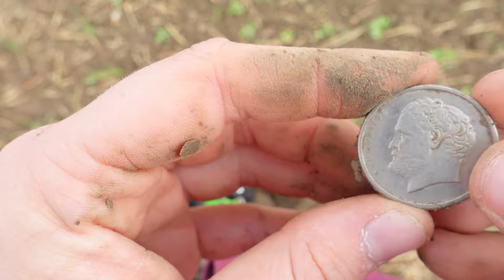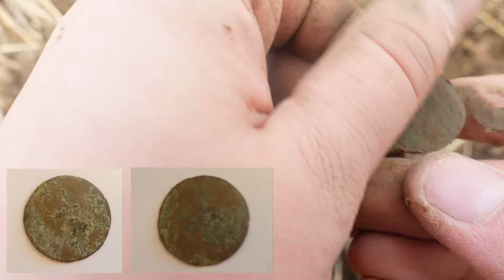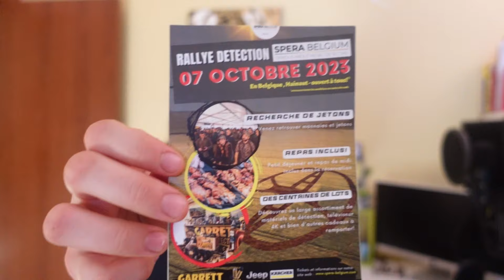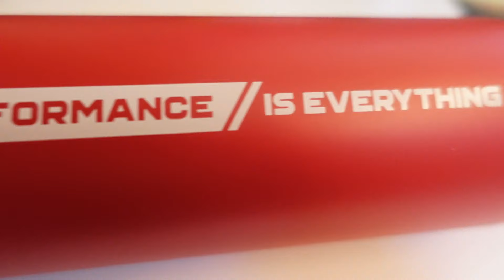Mon premier Rallye Détection de métaux dans le 59 !!explication, vlog , avis ,trouvaille !!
bonjour et bienvenue sur a nouvelle vidéo!  parti des Vosges pour rejoindre le Nord pour mon tout premier rallye détection je vous et amener avec moi après 6h de route je vous explique tous dans cette vidéo ! ! !